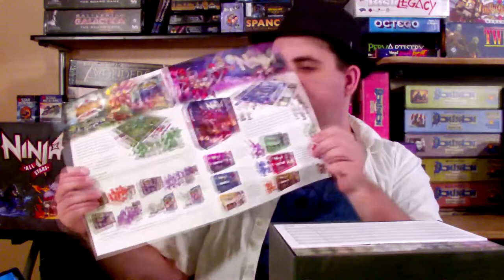Unboxing: Ninja All Stars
Kam unboxing Ninja All Stars.